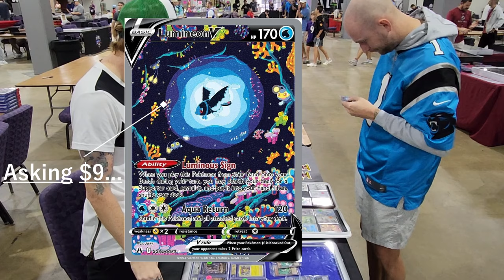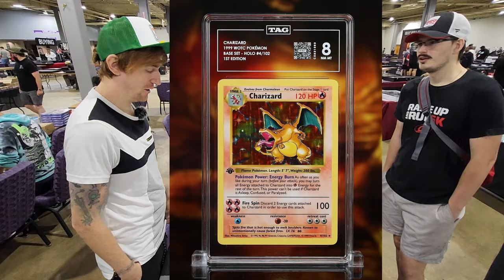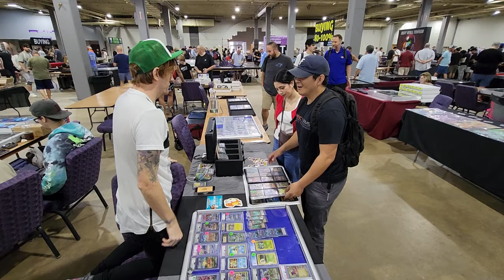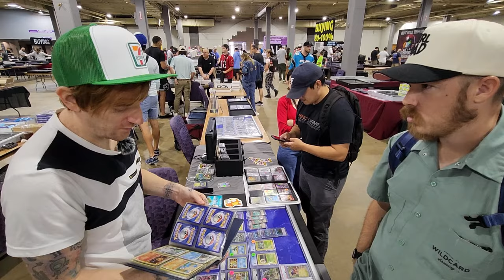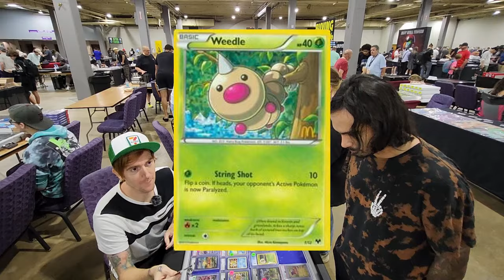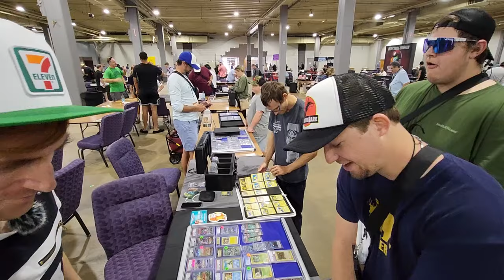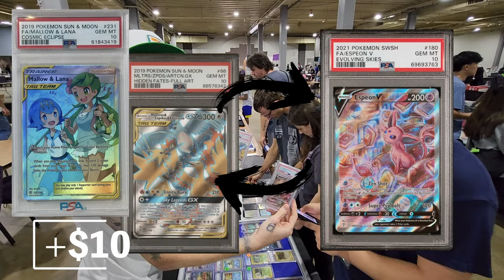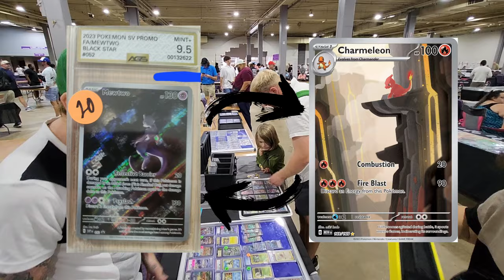Trading Cards & Hurricane 🌀 | Charlotte Card Show | Pokemon Vendor POV 5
October 12 @ 9:00 am - 4:00 pm EDT
Pitch Promotions
Hickory Metro Convention Center 1960 13th Ave Dr SE, Hickory

SWEATER Customs - "1st Batch" $50 unless I run into production issues

BCW Topload Card Holders

Vault X Premium Exo-Tec Zip Binder 9 Pocket

DJI Mic (1 TX + 1 RX) Wireless Microphone

Sensyne 72" Phone Tripod

Tamperproof Lockable Aluminium Framed 36x24